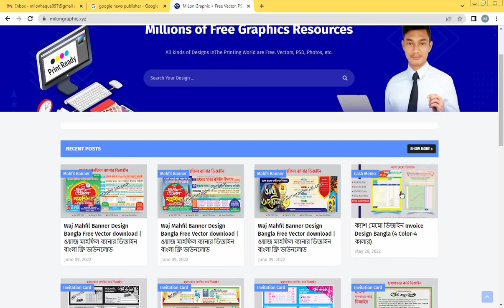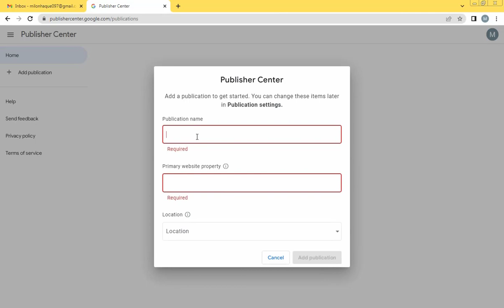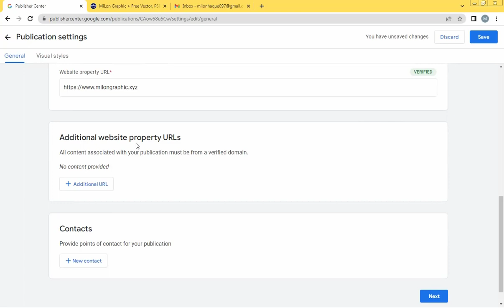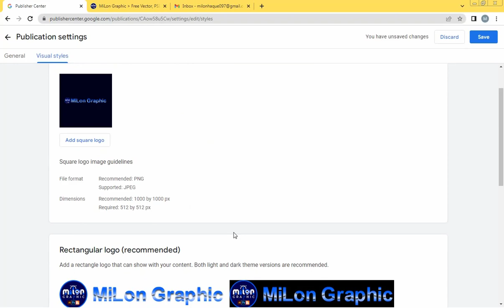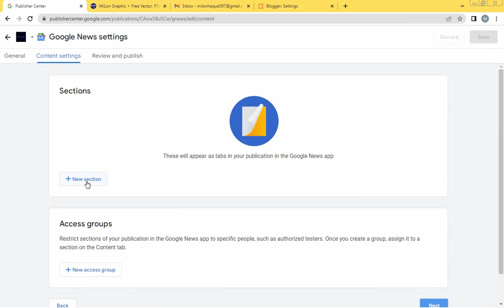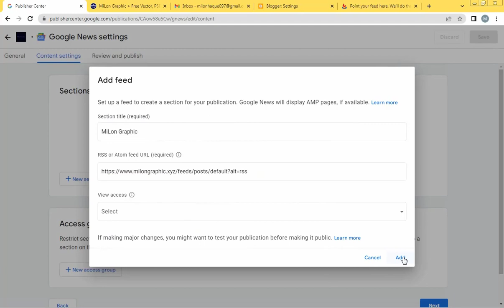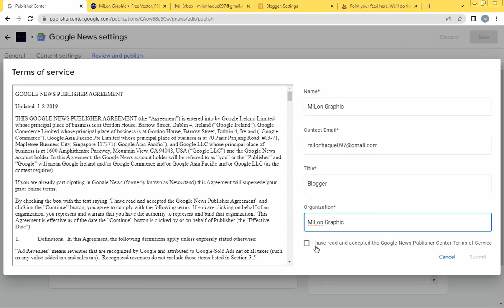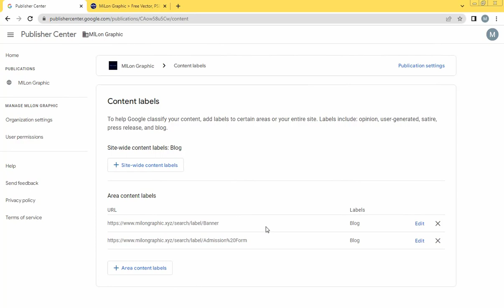Google News Approval for Blogger-2022 | পোস্ট Index নিয়ে চিন্তিত! সমস্যা সমাধান | SEO Full Settings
Google News Approval-2022 | পোস্ট Index নিয়ে চিন্তিত! সমস্যা সমাধান | SEO Full Settings